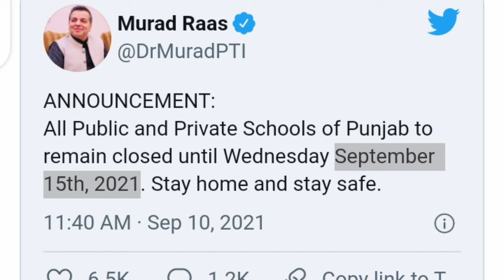Schools will remain closed until September 15th || School Close News today